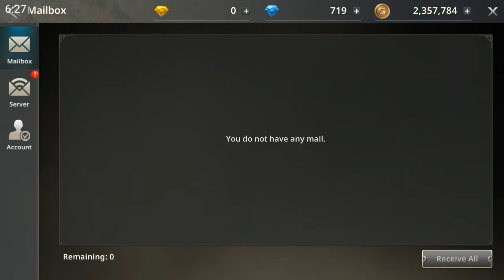Fellow Enternal Clash MMORPG Openworld Spending Time nya Ajigile Ajikonde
Untuk saat ini
Ini game jadi salah satu top mmorpg deh
Seru loh bisa battle dalam air trus battle di udara juga
Dan yg pasti tipikal mmorpg jaman old dulu lah
Keradd..
Nah kalian mau tau apa lebih dan kurang nya game ini menurut ane cek this out yap..